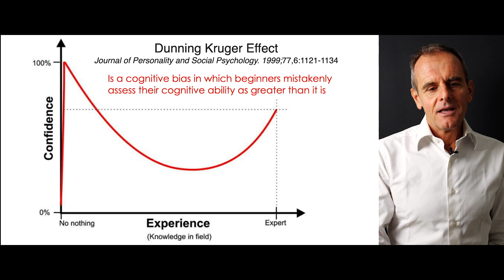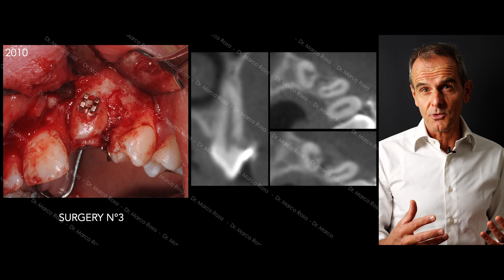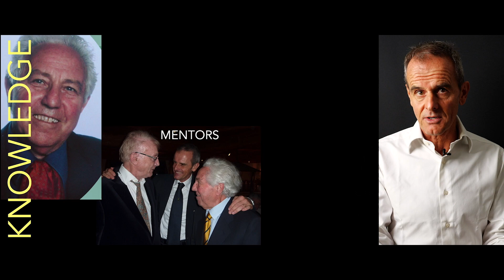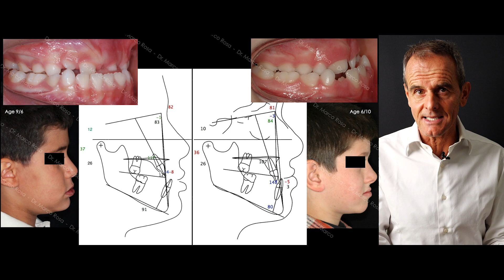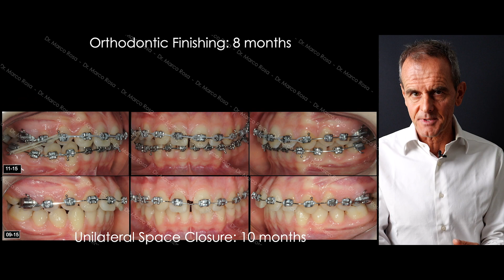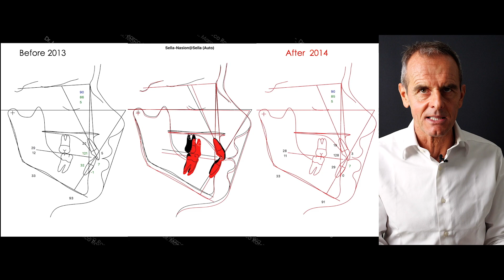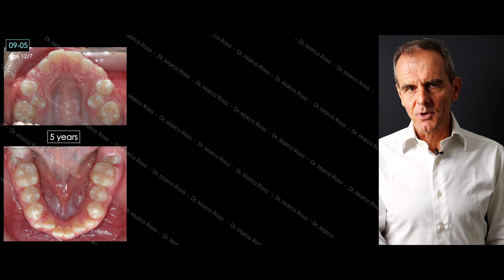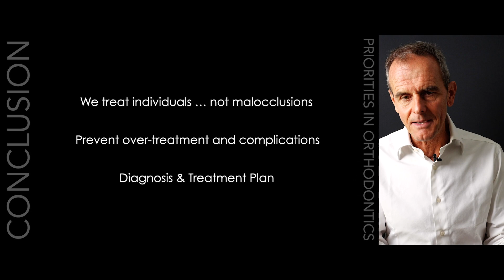Priorità in Ortodonzia_Dott.Rosa